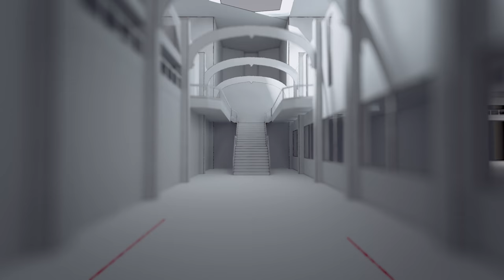I Don't Care At All - La Casa de Papel - Cecilia Krull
Los derechos pertenecen a los autores del vídeo